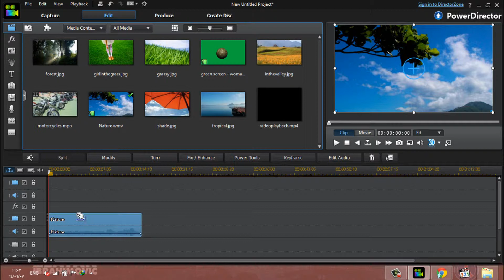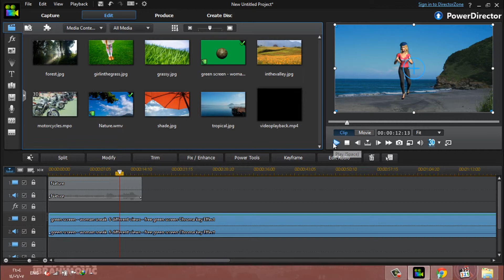محمد العزاني - شرح حذف خلفية الكروما برنامج 12 Cyperlink PowerDirector